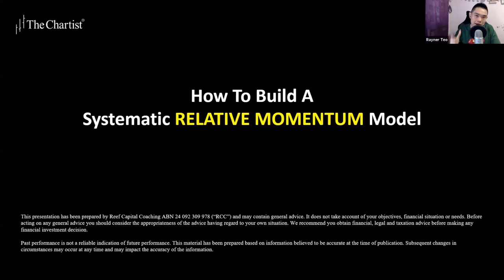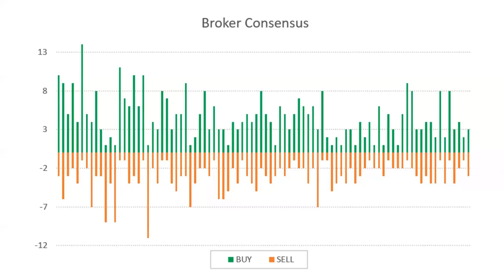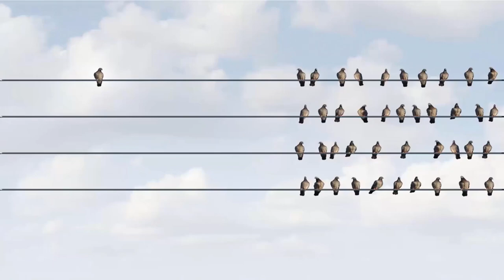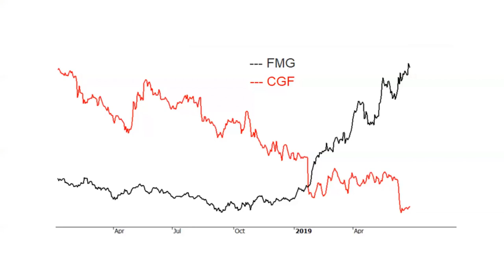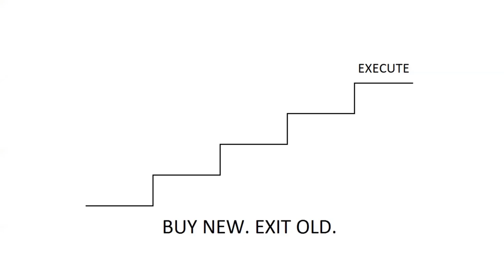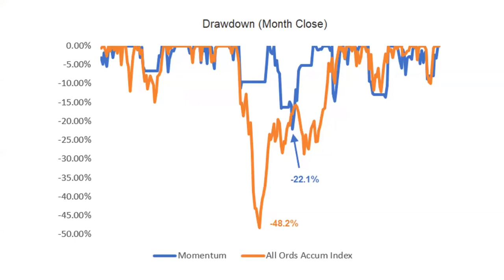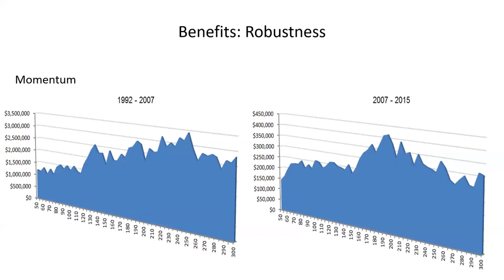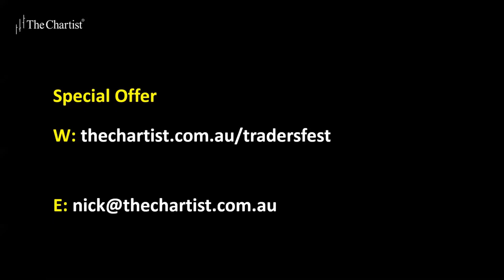How to Build a Systematic Relative Momentum Trading Strategy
Nick Radge, The Chartist, discusses How To Build A Systematic Relative Momentum Model
About Nick Radge:
As you can tell by my accent, I am an Australian and I started trading in 1985, so just finished my 34th year of trading. I started on the trading floor, the Sydney futures exchange, and then I worked on dealing desks in Sydney, London, and Singapore.
For the first 17 years, I traded only futures and I actually ran my own futures hedge fund up until 2001 and then I switched into equities and I'll manage money up until 2016.
Now I trade six different systematic strategies. I don't look at the charts, I don't draw any trendlines. There's no Fibonacci’s or there's no chart patterns or anything like that. It's all algorithmic trading.
I literally just put my account balance into the model, push the button, it generates the orders, does a position sizing and does everything else. And the six strategies that I trade encompass trend following, which we'll be talking about today, and also mean reversion.
And I guess the way I like to talk about that is rather than run a portfolio of stocks that is common and what most people do, I run a portfolio of systems and they tell me what to buy and sell.
So today I'm going to explain why I don't trust analysts or financial advisors or certain industry types. I'm going to explain to you why there's a very real casualness to risk and why that's dangerous, especially to new investors and traders, which I'm sure some of you are.
I'm going to introduce you to systems trading and, literally, show you the kind of things I do. And today I'm going to fully disclose a momentum strategy.
Now, I personally try 2 of these, and what you're going to be seeing today is not too far different from how I manage my own money and how I've done it for, for several decades now.